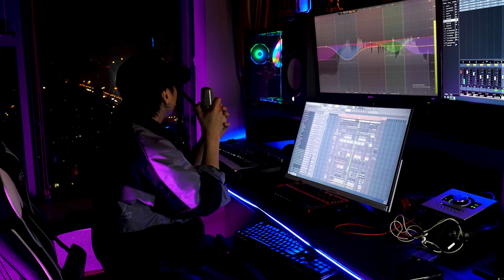Chênh Vênh Lắm DEMO | Rô Ti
♫ Bản quyền thuộc về Rô Ti
♫ Các bạn k tự ý lấy nhạc và video re-up  xin cám ơn !